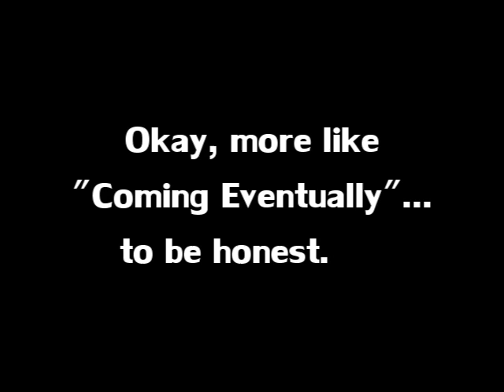Coming Soon to Ex-D Productions channel!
Uploading a video after quite a hiatus and lack of videos, my goodness!
Just something I made a while ago as a sort of showcase to what may come to my channel, should I ever choose to give it a new life.
Well that new life is coming!